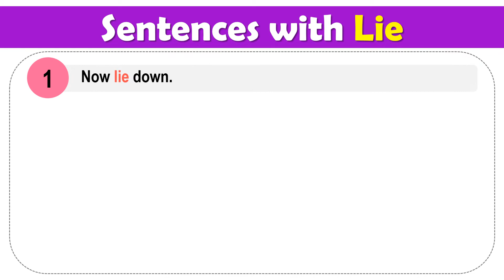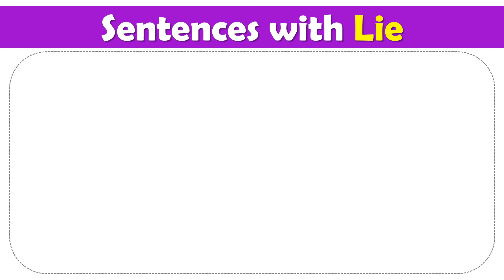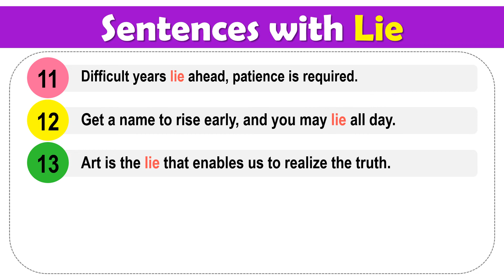Lie Past Tense, V1 V2 V3 V4 V5 Form Of Lie, Past Participle Of Lie and Example Sentences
V1 V2 V3 V-es V-ing Form of Lie and Example Sentences

Now lie down.
A lie begets a lie.
One lie makes many.
I'd like to lie down.
I'm going to lie down.